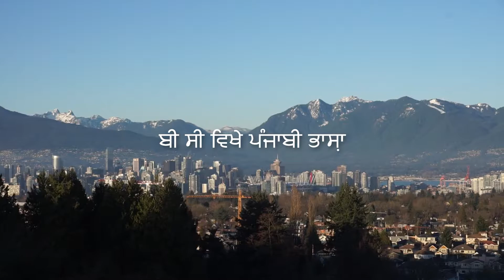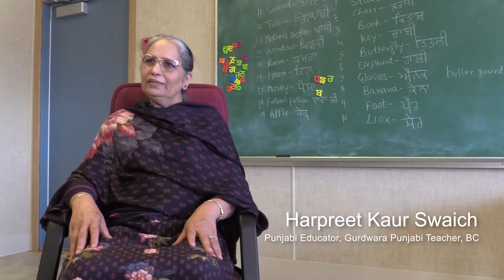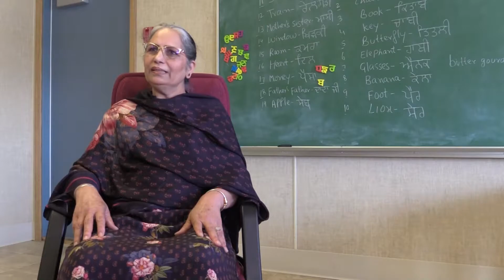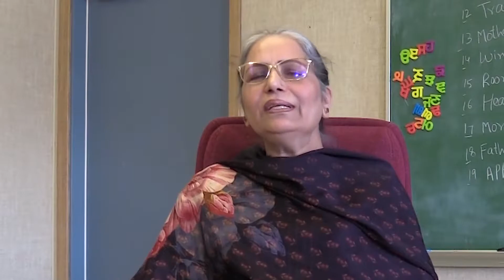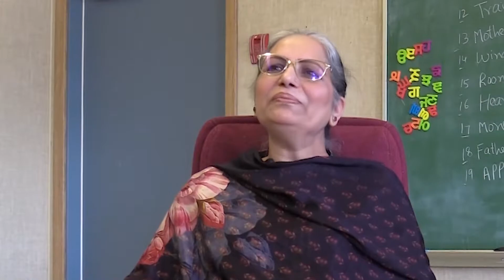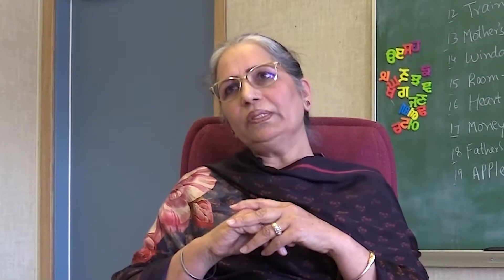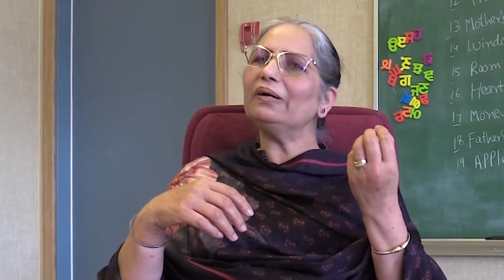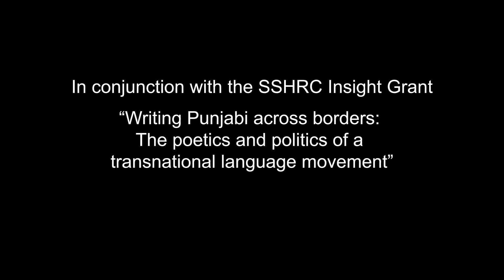Interview with Harpreet Swaich, Part 1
This channel presents oral history interviews conducted and/or edited by students working with Dr. Anne Murphy (UBC, History), both from the class-based oral history program and independent research programs that involve students. The “Punjabi in BC” project, was core funded by the Program for Undergraduate Research Experience (PURE) with additional support from an anonymous donor to the Department of History and the UBC Work Learn Program, as well as from Dr. Anne Murphy’s SSHRC Insight Grant. The “Punjabi in BC” program has recorded the oral histories of more than fifty individuals who have worked for the Punjabi language in British Columbia: K-12 educators, advocates and activists, writers, and journalists. It has not recorded every story, but has sought to record an important sample of the stories of the individuals who have made Punjabi a part of British Columbia.  For more information, and for more interviews, please All those filmed for these projects have signed consent and release forms that authorize their participation in these videos, and the dissemination of edited videos online.